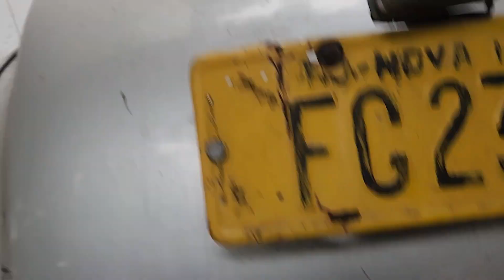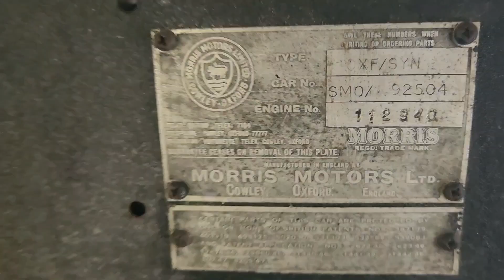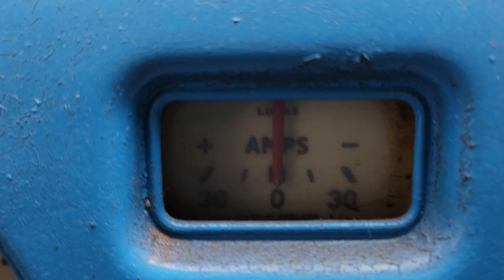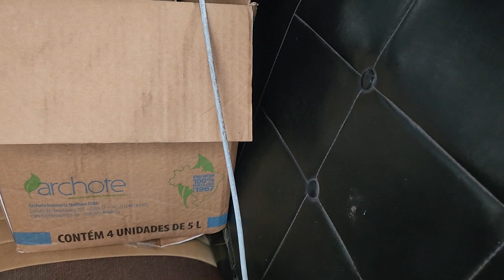ENCONTRAMOS NO BRASIL, CARRO INGLÊS 1949.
Encontramos no Brasil um Morris Oxford 1949 precisando de resgate.
O carro se encontra em Nova Iguaçu - RJ.
O telefone para contato está no decorrer do vídeo.

Acredito que algum antigo mobilista irá se interessar em trazer de volta para as ruas essa raridade da década de 40.